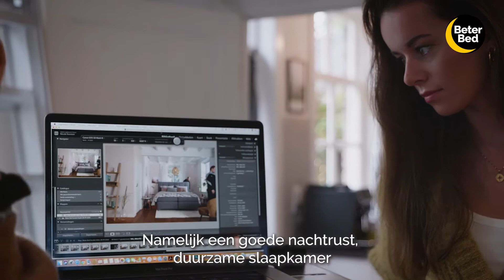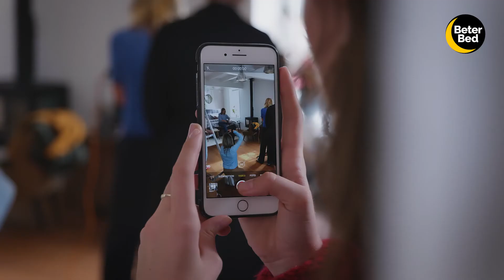Behind the scenes | Making of Magazine Dag + Nacht | Beter Bed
We zijn héél trots! Want na hard werken is alweer ons tweede magazine 'Dag + Nacht' uit! Je leest hierin alles over (duurzaam) slapen, de laatste slaapkamer- en slaaptrends zoals werken in de slaapkamer én natuurlijk ontdek je hierin ook onze prachtige najaarscollectie